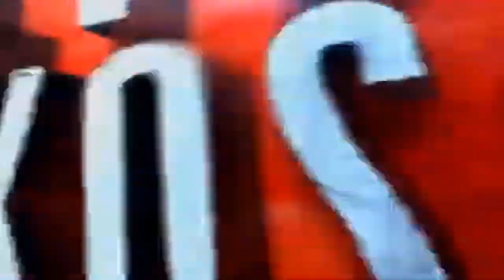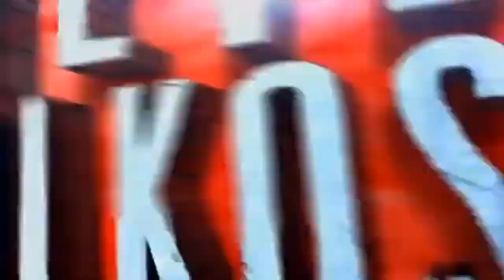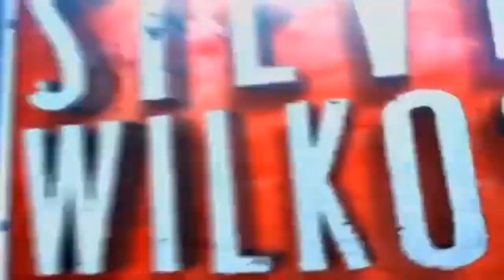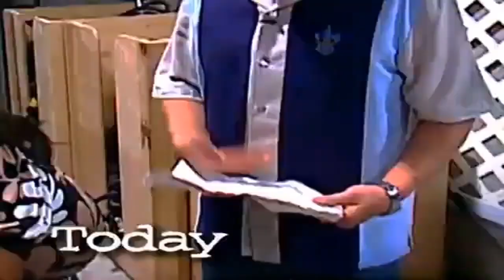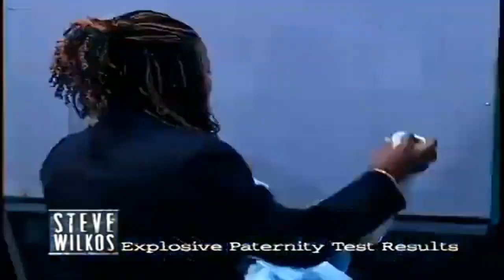The Steve Wilkos Show 2024 ️⚡⚡ If He's Not My Son, I'm Leaving ️⚡⚡ Full Episodes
The Steve Wilkos Show 2024 ️⚡⚡ If He's Not My Son, I'm Leaving ️⚡⚡ The Steve Wilkos Show Full Episodes